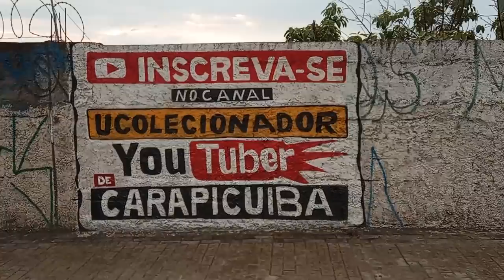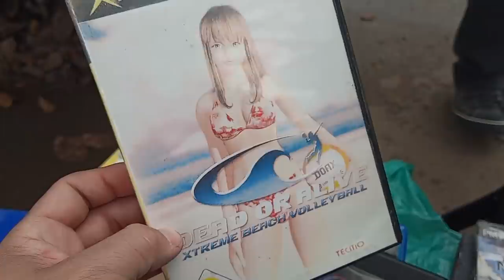DEU RUIN TARADO na Feira do ROLO !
DESCRIÇÃO DO VIDEO : TARADO na Feira do ROLO !
Nesse video encontramos varios itens bem legais e com preços que voce pode pagar !

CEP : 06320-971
DIEGO RAMIRES !

🟣 PSN e LIVE: UColecionador
⭕ Skype: UColecionador2
🟣 YouTube Canal: UColecionador !